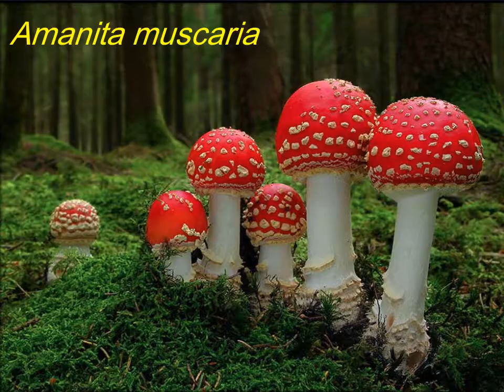Relaxing Music Amanita muscaria